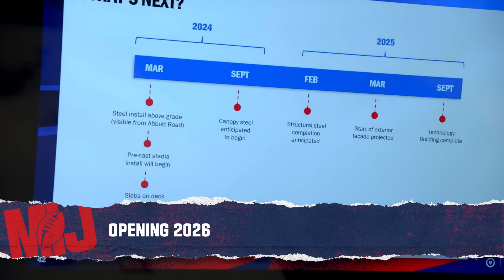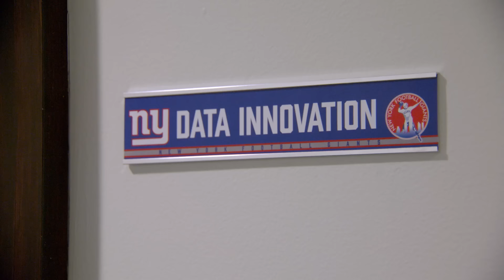Steve Smith Sr. LEARNS How the Bills are Constructing the Newest NFL Stadium | Most Interesting Jobs